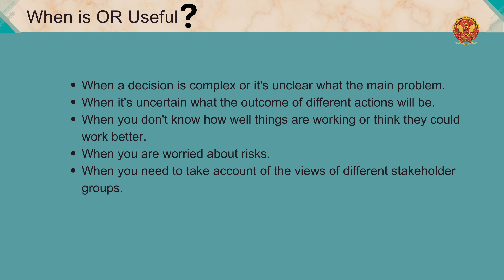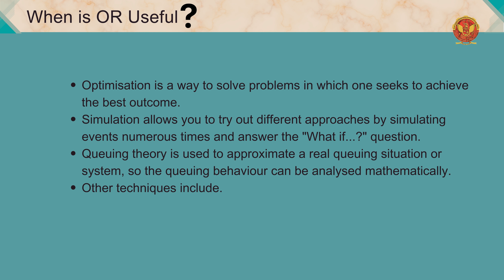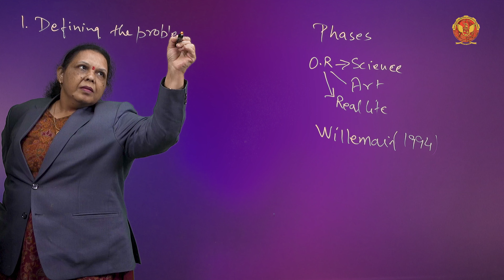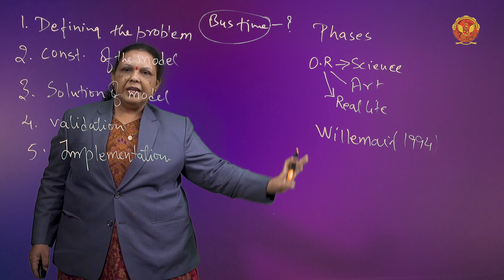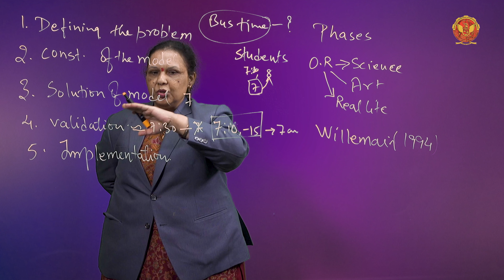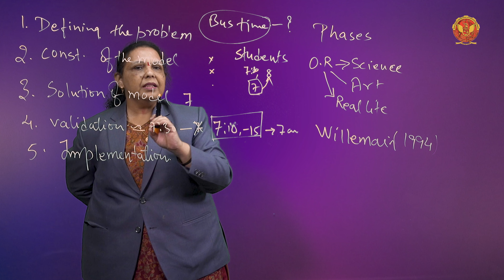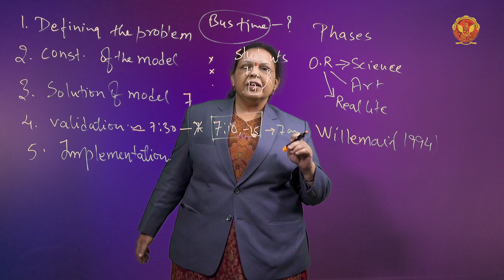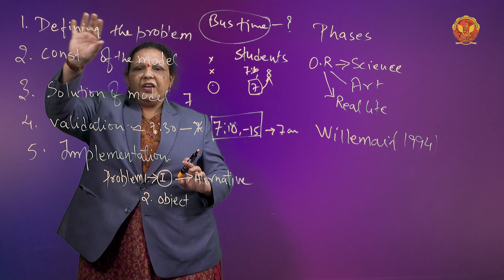1.3.3 Phases of Operation Research | ME703(A)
UNIT 1 OPERATION RESEARCH AND SUPPLY CHAIN

1.3.3 Phases of Operation Research

Are you ready to embark on a fascinating journey through the intricate world of linear systems and distribution models? Join us as we unravel the complexities and practical applications of Operation Research, guiding you through each concept with clarity and depth.

1.1 Introduction of Linear System and Distribution Models:
In our inaugural session, we lay the groundwork by exploring the fundamental principles of linear systems and distribution models. Get ready to delve deep into the core concepts that form the backbone of Operation Research.

1.2 History of Operation Research:
Journey back in time with us as we trace the rich history of Operation Research, from its origins to its significant contributions in India and beyond. Gain insights into the historical context that shaped this field of study.

1.3 Scope of Operation Research & Uses:
Discover the vast scope and versatile applications of Operation Research in various industries and sectors. From its evolving concepts to its practical objectives and phases, we uncover the multifaceted nature of this discipline.

1.4 Types of Operation Research Models:
Explore the diverse landscape of Operation Research models, including their classification based on abstraction, function, structure, environmental nature, and time horizon. Gain a comprehensive understanding of the characteristics that define these models.

1.5 Formulation of Linear Systems:
Dive into the intricacies of formulating linear systems, from understanding linear problem discourse to exploring graphical solutions, simplex method, and two-phase problems. Equip yourself with the tools necessary to tackle complex optimization challenges.

1.6 Definition of Transportation Problem:
Unravel the mysteries of transportation problems, including balanced and unbalanced scenarios. Learn about essential methods such as the IBFS method, NWCR formulation, Vogels Approximation Method (VAM), and how to evaluate degeneracy for optimal solutions.

1.7 Optimization Value:
Unlock the true potential of optimization with advanced techniques like the MODI Method and SSM Method. Discover how these methods can help you achieve maximum efficiency and effectiveness in your decision-making processes.

Ready to expand your knowledge and master the intricacies of linear systems and distribution models?